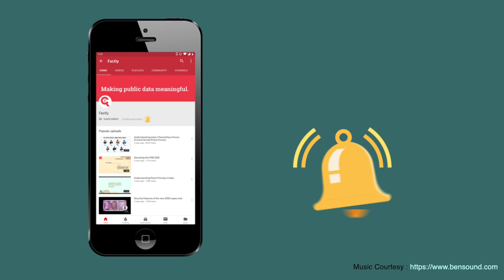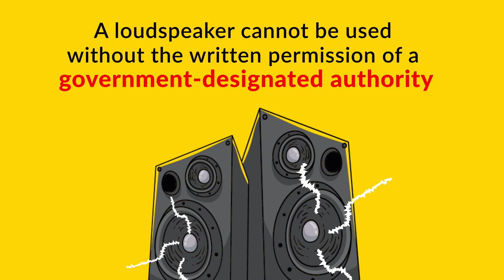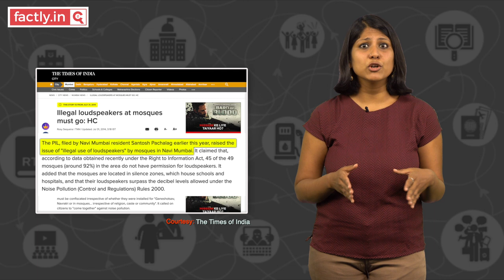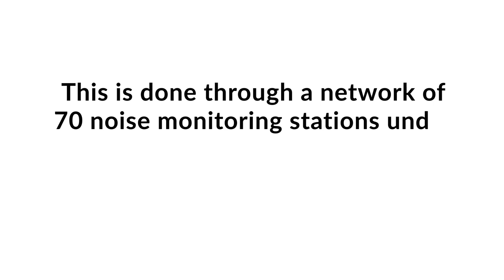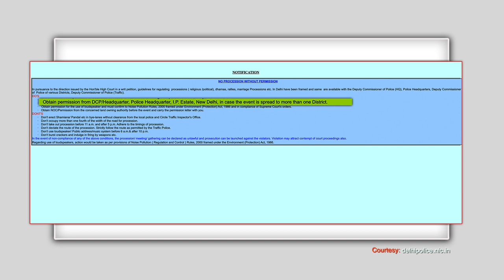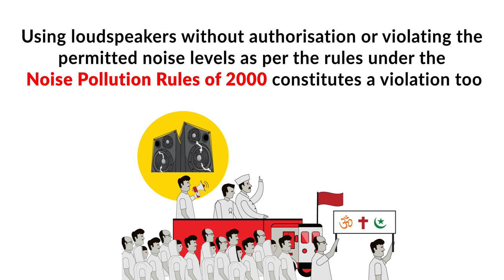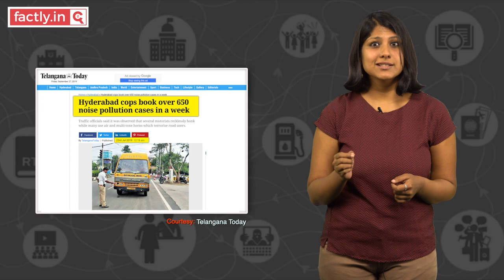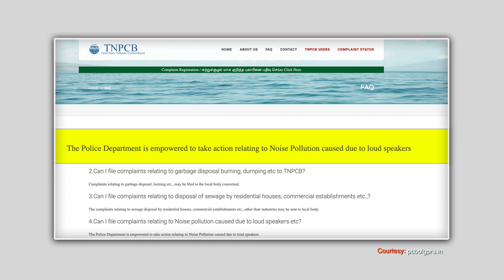Do we actually have rules for loud speaker usage in public? | Decode S3E1 | Factly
We have all probably had a loud speaker or public procession impact our lives in some way or another. And we often feel helpless in such situations. But what if we told you that you don't have to? In this video, we look into the rules around processions and the usage of loudspeakers in public, and what the Indian citizen's rights in these contexts are.

Police WhatsApp numbers for a few metros in India
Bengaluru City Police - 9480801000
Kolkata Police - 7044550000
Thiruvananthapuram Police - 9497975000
Mumbai Police   Central - 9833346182, East - 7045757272, West - 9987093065, North - 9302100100, South - 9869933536
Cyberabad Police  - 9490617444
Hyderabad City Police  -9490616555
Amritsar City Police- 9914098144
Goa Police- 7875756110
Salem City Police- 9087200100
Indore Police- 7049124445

For detailed reading, go through the following:

Factly’s article on rules restricting the use of loudspeakers and other instruments at religious places:
Supreme Court judgment on Church of God (full gospel) in India Vs. K.K.R. Majestic colony welfare association and others
How to obtain permission for marriage/immersion procession from Puri (Odisha) Police

Modern life comes with many complications. To help you navigate through the labyrinth of rules in this age and also to make you aware of your rights as a citizen of India, we bring you Season 3 of Decode by Factly. This time, it's all about life as we know it--noise pollution, women's rights, fuel consumption, and lots more.